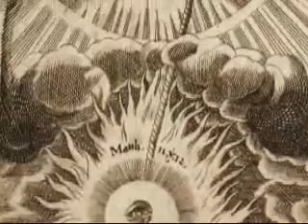Koudelka 1-2 PSX ITA CUTSCENES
Grazie a Lore The Gamer per i video

Ambientato nel 1898 in Aberystwyth, Galles, il gioco narra dei misteriosi avvenimenti che circondano il Monastero Nemeton e i tre protagonisti i quali, per caso, sono costretti ad indagare sulla sua storia misteriosa.

Dopo una serie di visioni inquietanti, Koudelka Iasant, una giovane zingara con poteri soprannaturali, arriva al Monastero. Lì incontra Edward Plunkett, un avventuriero, e Padre James O'Flaherty, un vescovo.

Koudelka Iasant viene chiamata a visitare il Monastero di Nemeton da uno spirito femminile. Una volta dentro incontra Edward Plunkett e gli salva la vita proteggendolo da un mostro e poi curandolo coi suoi poteri. Insieme incontrano i due vecchietti Ogden e Bessy, i custodi del Monastero di Nemeton, che li ospitano molto calorosamente e offrono loro da bere e da mangiare... Koudelka rifiuta poiché aveva riconosciuto un veleno che i due vecchietti avevano messo nella zuppa e così salva di nuovo la vita ad Edward curandolo. Poco dopo, i due incappano in Padre James O'Flaherty, un vescovo mandato dal Vaticano per recuperare un manufatto druido molto antico e potente che era stato rubato diversi anni prima: il Documento di Emigre, un tomo che racchiude la conoscenza degli antichi per ricreare la vita, un sapere che solo Dio dovrebbe custodire. Andando avanti con la storia scopriamo che Ogden e Bessy conoscevano Patrick ed Elaine, una giovane coppia, e che Ogden era il capitano di una grande nave da diporto, la "Mary Alice", che ebbe un tremendo incidente durante il quale morirono molte persone. Tutti incolparono Ogden e lui cadde in depressione e miseria, cominciando ad abusare dell'alcool. Bessy racconta ad un certo punto che Elaine era l'unica ad aver creduto in Ogden e ad avergli ridato la speranza e la forza di andare avanti. Purtroppo "i migliori sono sempre i primi ad andarsene" (come dice Bessy), e così una notte che Ogden e Patrick erano fuori per lavoro, dei ladri entrarono di soppiatto in casa di Patrick e uccisero Elaine. Da quel giorno la vita al monastero per i tre rimasti cambiò per sempre. Patrick non accettò la dipartita della moglie e decise di riportarla in vita usando i segreti trascritti dai druidi nel Documento di Emigre. Lo fece rubare e si trasferì nel luogo descritto nel documento, il Galles (è così che la combriccola arriva al Monastero di Nemeton) per iniziare i sacri riti di sangue. Elaine era morta ormai da dieci anni, ma essendo Patrick un chimico, era stato in grado di conservare il suo corpo fino ad allora grazie alle sue conoscenze. Ogden e Patrick diventano dei mostri assassini senza cuore, iniziando con sacrifici animali e passando successivamente a quelli umani. L'incantesimo richiedeva l'immisione di diversi corpi all'interno di un calderone per un certo tempo. Ogden e Patrick cominciarono con ladri e prostitute ma presto iniziarono ad andare vicino alle città a rapire gente innocente, assassinandoli in maniere orribili al monastero. Benché si premurassero di prendere vecchi, poveri e prostitute, le loro coscienze sapevano che in fondo era sbagliato: solo Dio può dare la vita. Dopo aver donato oltre duecento corpi al calderone, l'incantesimo ebbe effetto. Ma, sfortunatamente, non andò tutto come previsto. Il corpo di Elaine venne resuscitato, Ma non la sua anima. Lei era un mostro, una bestia con l'apparenza angelica.

James era un caro amico di Patrick, si erano conosciuti all'Università studiando entrambi chimica ed avevano iniziato a rivaleggiare entrambi per la stessa splendida donna: Elaine. James, essendosi reso conto di non avere i mezzi e la possibilità di mantenere Elaine come moglie, si fece da parte e lasciò campo libero a Patrick, facendogli promettere di vegliare e proteggere Elaine per sempre. Inutile dire che quando il fantasma di Elaine appare ai protagonisti, James è un po' scioccato... Il fantasma di Elaine ammette di aver convocato Koudelka e chiede ai tre di distruggere l'abominio creato dal marito pochi anni prima. Ma l'impresa si rivelerà ardua, perché va contro ogni logica, a meno che non si usi una reliquia molto antica: il braccio mummificato, nascosto in una statua, di San Daniel Scotus, colui che fece erigere il monastero.